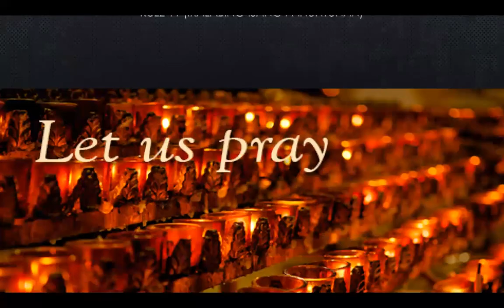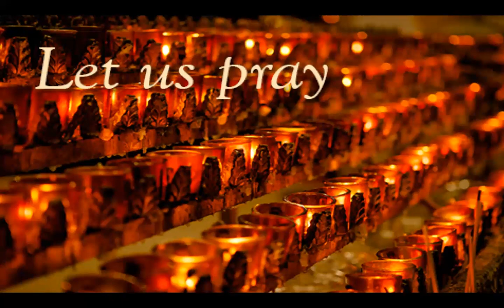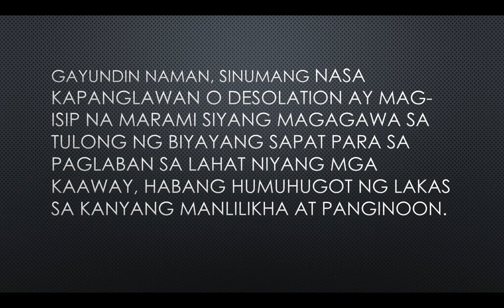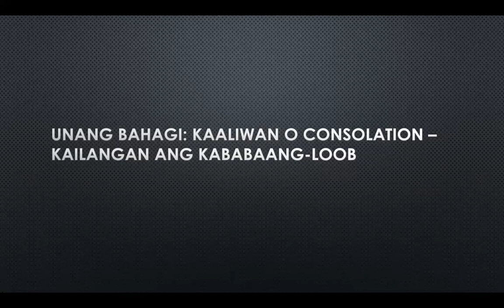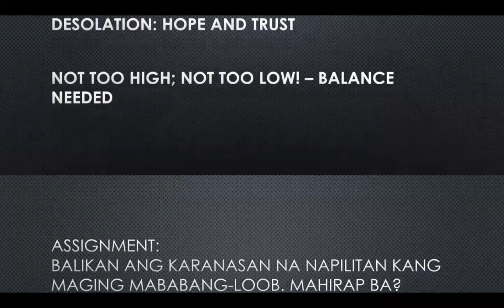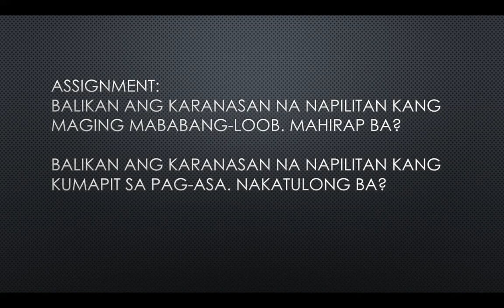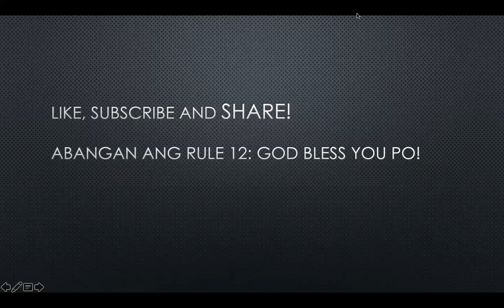DISCERNMENT OF SPIRITS RULE 11: PAGKILATIS SA MGA ESPIRITU AYON KAY SAN IGNACIO DE LOYOLA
Rule 11: Sinumang nasa kaaliwan o consolation ay sikaping magpakumbaba at ibaba ang sarili hanggang kaya niya, habang iniisip kung gaano kaliit ang makakaya niyang gawin sa panahon ng kapanglawan o desolation kung wala ang biyaya o pagpapala ng Diyos. Gayundin naman, sinumang nasa kapanglawan o desolation ay mag-isip na marami siyang magagawa sa tulong ng biyayang sapat para sa paglaban sa lahat niyang mga kaaway, habang humuhugot ng lakas sa kanyang Manlilikha at Panginoon.